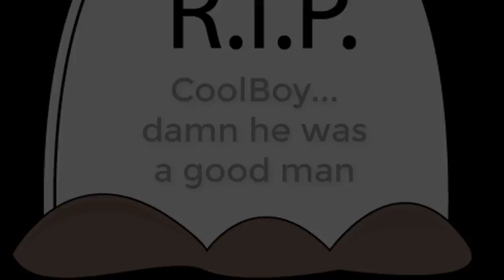I HAVE NEVER SCREAMED THIS HARD IN MY LIFE | Dark Deception Chapter 2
The most scariest littler girl I have ever played hide and seek with and will surely never do it again... What was I thinking? If you guys enjoyed me screaming at the top of my lungs then please

Want to play for yourself? BE MY DAMN GUEST!